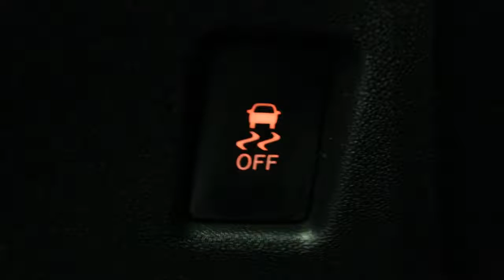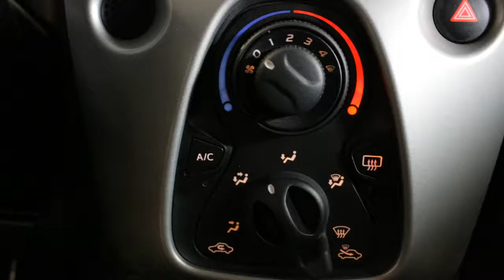Toyota Aygo 1.0 VVT-i x-play -Private Lease &euro;209,- per maand